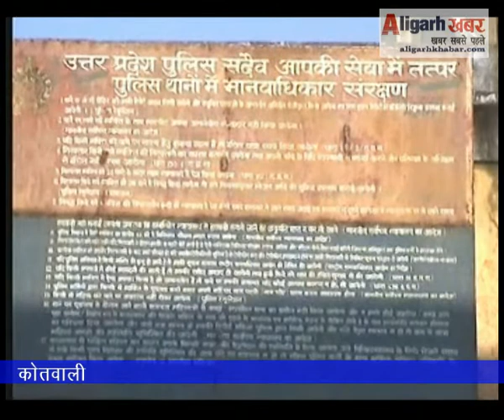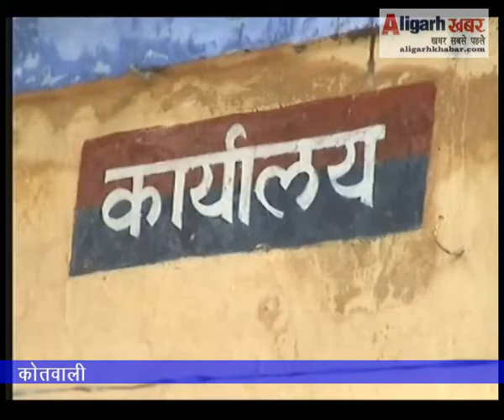TRUCK CLEANER MURDER